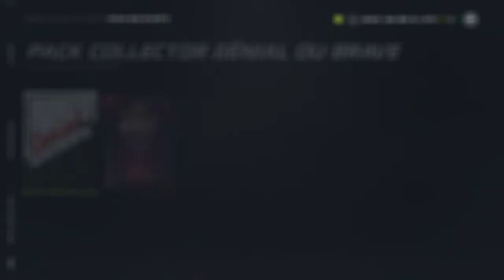Récompense Attaque ERH / HUT Rush Reward Pack Opening NHL 21 (QC/FR)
Un nouveau mode de jeu fait son entrée cette année. On l'essaie et on jette un coup d'œil aux récompenses que l'on peut gagner.